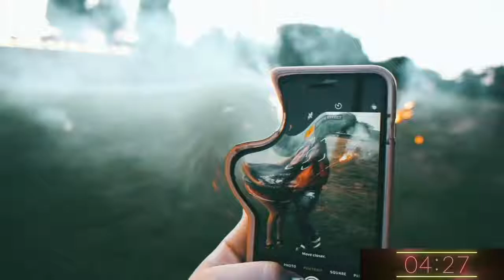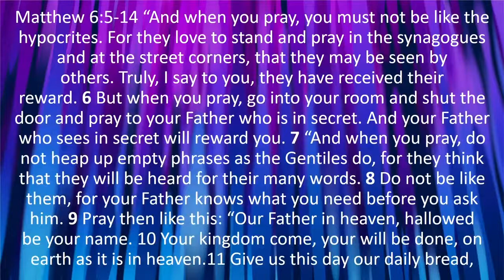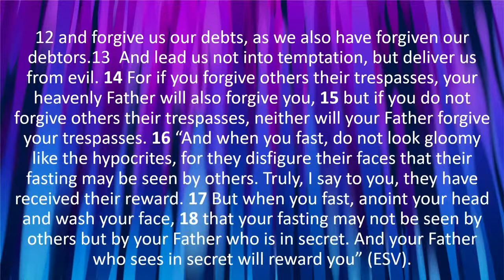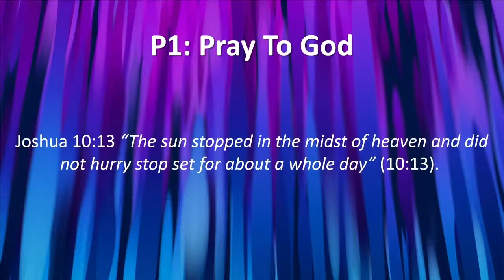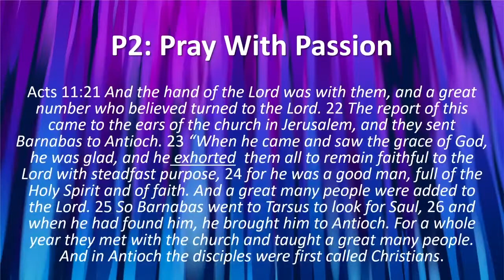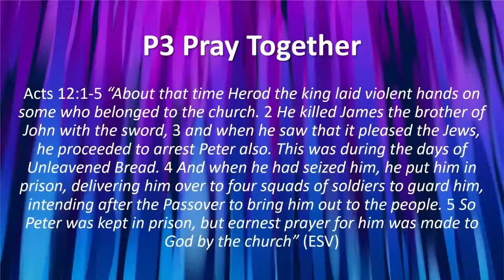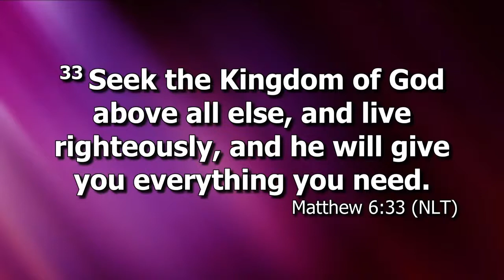Oakton Church Live Stream